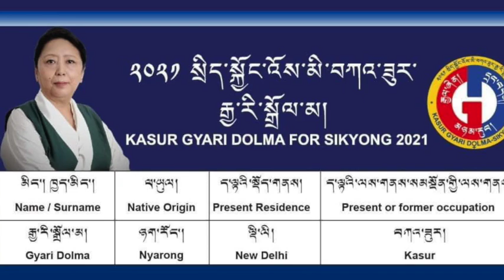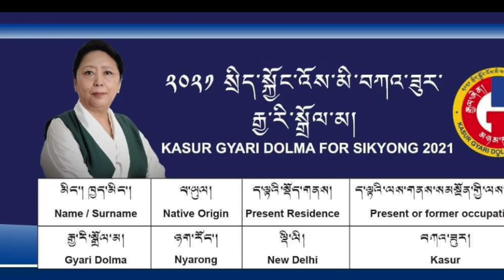Youth Support for Kasur Gyari Dolma for Sikyong 2021